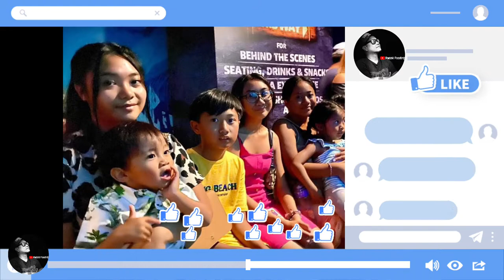Blackpool, England | Red Arrow Air Show | Madame Tussauds & Sea life